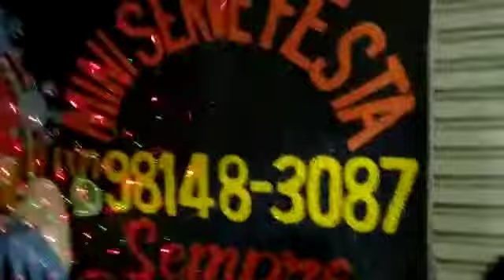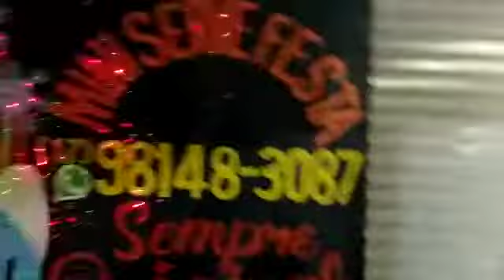BAR SEMPRE ORIGINAL !!! Zito do Arrocha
Rolou muito agito neste fim de semana sob o Clikes da equipe Destaque Mais.
O seu evento na Destaque Mais é sucesso garantido.
Confira as fotos, na íntegra, em nosso portal.
Acompanhar os melhores eventos da região, com coberturas fotográficas, informações e muito mais para deixar você leitor ligado no mundo dos grandes eventos...!!
Está procurando uma forma de divulgar seu evento ou festa sertaneja?
 Entre em contato conosco📲(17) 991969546 ///Claudinei de Souza